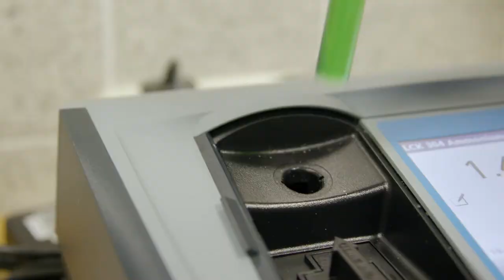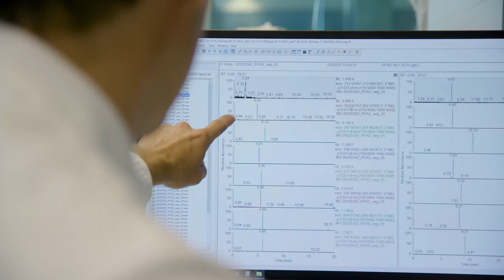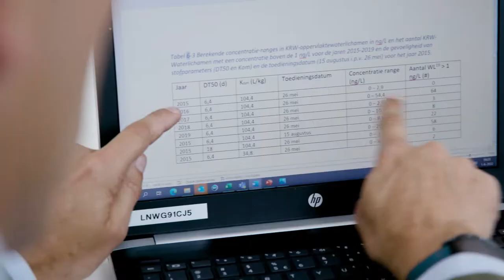Waterkwaliteit | Kennisimpuls Waterkwaliteit, Diergeneesmiddelen | 2022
Over alle projecten zijn korte projectfilms gemaakt met de belangrijkste resultaten. het betreft: Brakke Wateren, Diergeneesmiddelen, Ecologie, Gedragswetenschappen, Gewasbescherming, Grondwater, Ketenverkenner, Nutriënten, Toxiciteit.

Meer weten over dit project? Ga naar